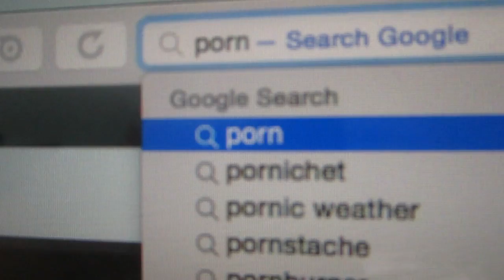This is random...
Random vlog is random :)

Song: Digi G'Alessio